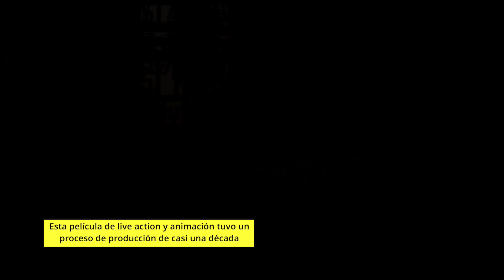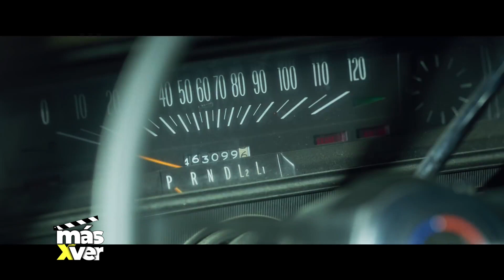MÁS X VER PROG 0 / SEG 01. Conducción Fanny Ottati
Programa de recomendaciones de películas, series y documentales.

Productor ejecutivo: Míguel Sierralta
Director: Ricardo Hoyos
Director de Fotografía: Ricardo Hoyos
TV Host: Fanny Ottati
Productores asociados: Rocio Botero y Alfonso Teran
Jefe de producción: Eliana Cortés
Producción: Leopoldo Parada
Asistente de producción: Sofia Rey
Post-Producción: Alfonso Teran - Ernesto Rengifo
Guión: Gabriela Toledo, Eliana Cortes
Animación y motion graphics: Rolman Romero, Noelenz Malaver
Estilismo: Luis Alberto Russo .
Maquillaje: Miguel Angel García
Vestuario: Angelica Mota shop